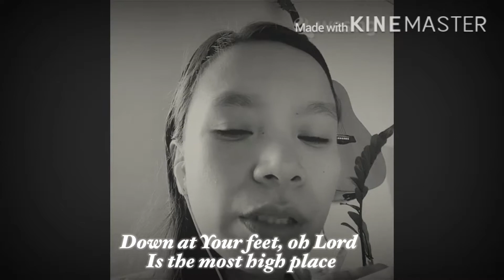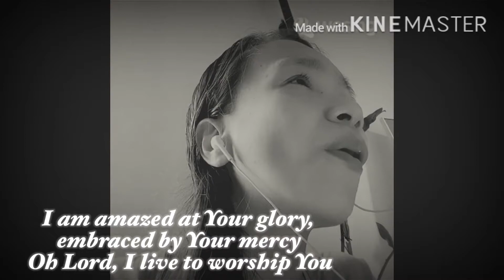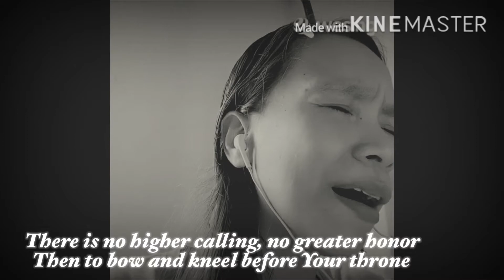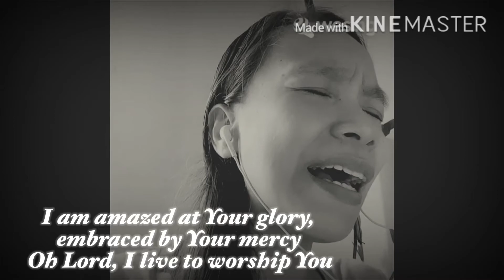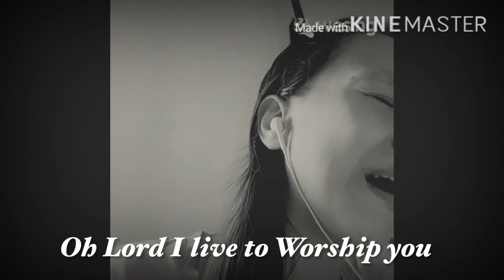Higher Calling by Maranatha Singers Cover